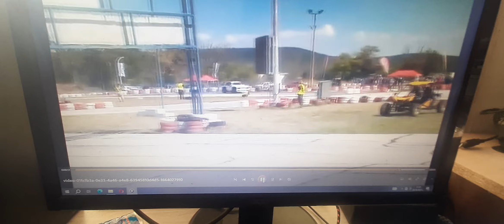малко от дрифт събитието в Варна (3)